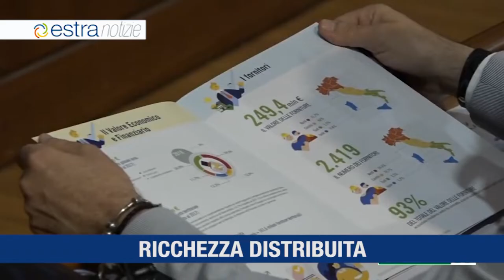Estra Notizie 1 agosto 2019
Alcuni dati del Bilancio di Sostenibilità 2018
Accordo tra Estracom, Open Fiber e il Comune di Prato per lo sviluppo della fibra ottica